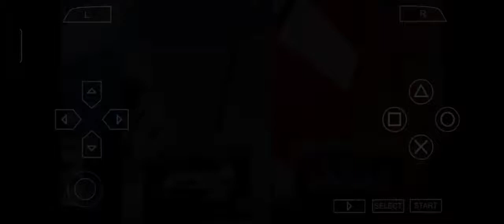【 Gran Turismo PSP 】 2 Laps Race with Mitsubishi Lancer Evolution VI GSR T.M. in Tokyo Route 246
Car Setup

Transmission: Automatic
Front Tires: Sports S2
Rear Tires: Sports S2
TCS: 5
ASM: Off
Active Steering: Off
Driving Physics: Standard

Emulator: PPSSPP